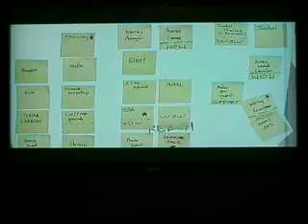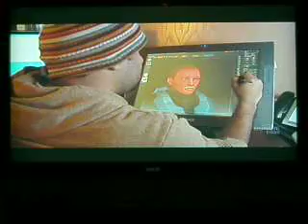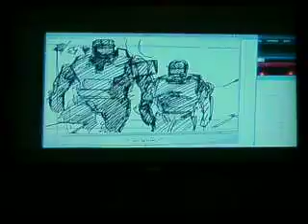Halo Reach 1st ViDoc!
This is the first vidoc of halo reach and is on XBL if you want to download it.